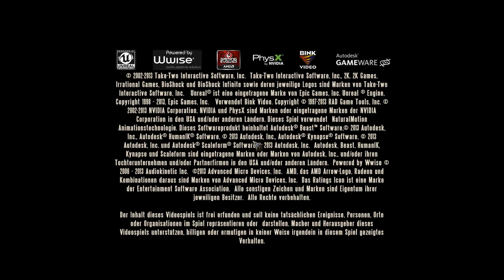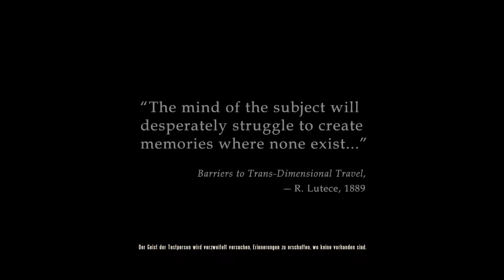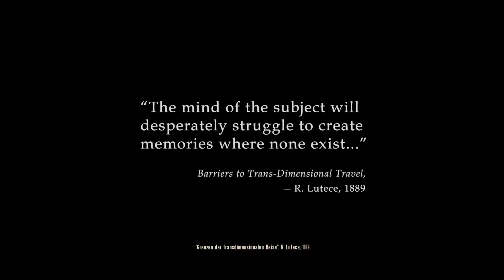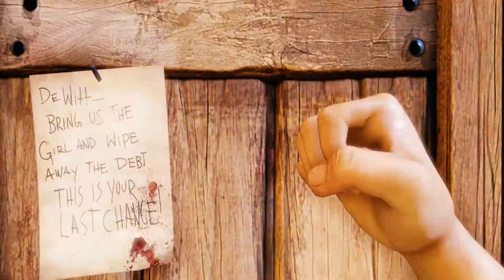BioShock Infinite - #001 - Der mysteriöse Leuchtturm - [Deutsch] [HD]